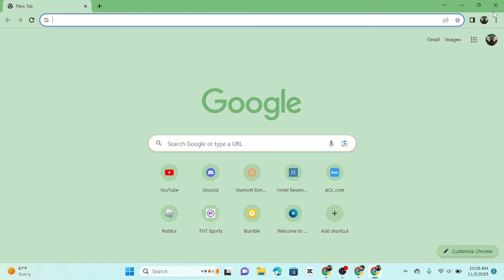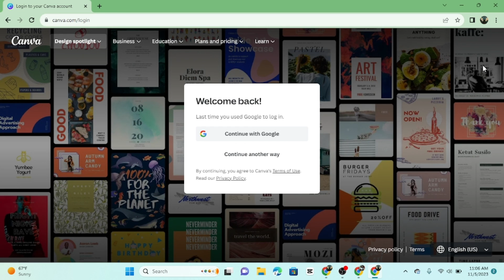How to Logout of Canva | Canva Sign Out Tutorial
Learn How to Logout of Canva account on your pc

If you're finished using Canva for the day, it's important to log out of your account to protect your privacy and security. This is especially important if you're using a shared computer.